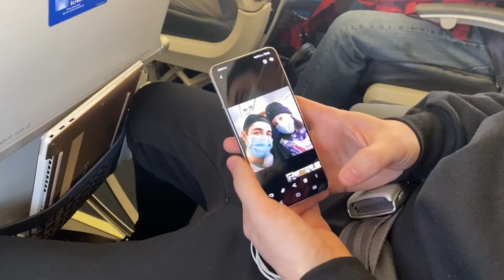NYC in the winter | A Montage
Such a fun birthday trip with my honey! I wanted to surprise him with a trip to New York City for his birthday but I suck at surprises.